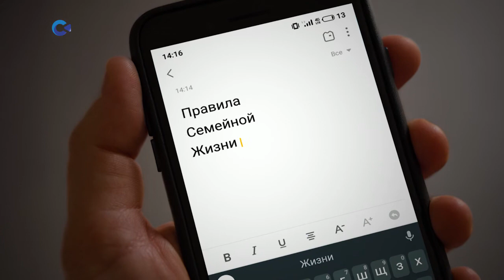Работы Виктории Зориной есть в фондах Музея ИЗО, арт-объекты Владимира Зорина украшают Петрозаводск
Мы знаем их как талантливых художников. А тем временем этой семейной паре 36 лет. Когда состоялась их свадьба и о чем мечтают наши художники - об этом в программе Светланы Воробьевой "Правила семейной жизни".